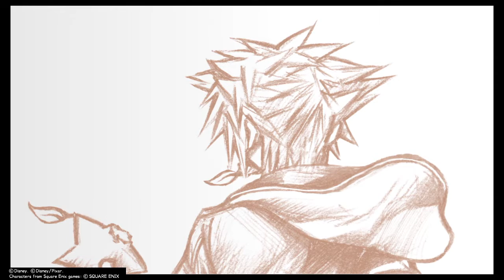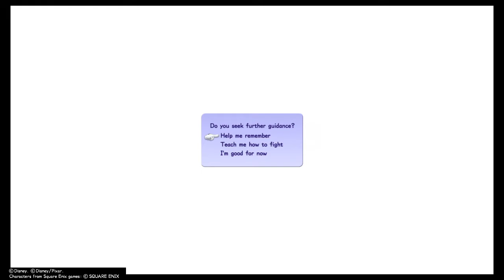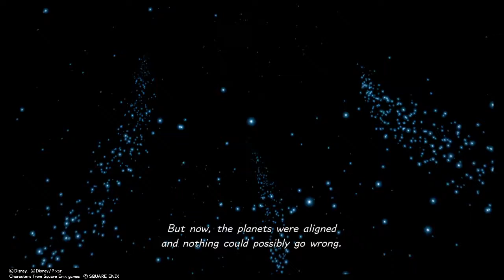KINGDOM HEARTS III STARTING THE GAME FINALLY- Olympus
I will start in Olympus in the next video